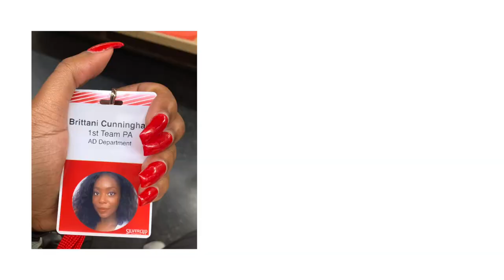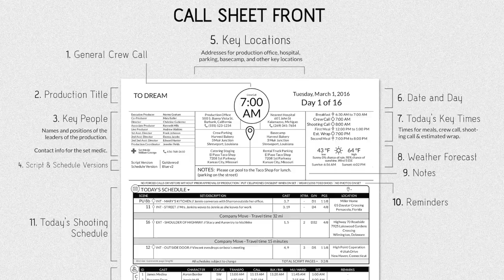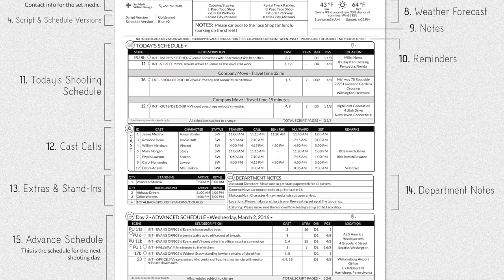How to be a GREAT Production Assistant for TV/FILM 2021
Now go out there and dominate the industry 😉

Hi I'm Britt, I make videos on whatever comes to mind!
I'm 25, I live in NYC and I I love to make candles @litcitycandles